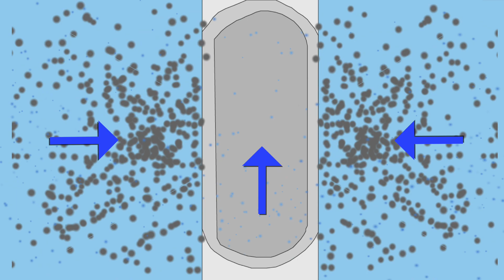4 Ways to Purify Water (And The Science Behind Oak Leaf Filters)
Today we look at some of the most common methods of water purification and explore the science behind them.

It was my pleasure to add a bit of science to your day!

I only recommend products or services I use personally and believe will be good for my viewers. I am disclosing this in accordance with the Federal Trade Commission guidelines concerning the use of endorsements and testimonials in advertising.